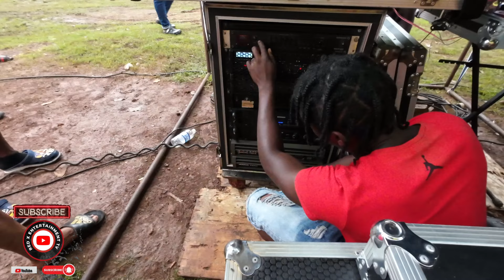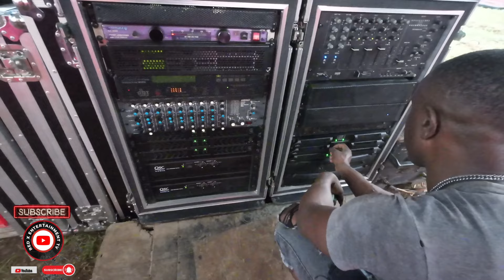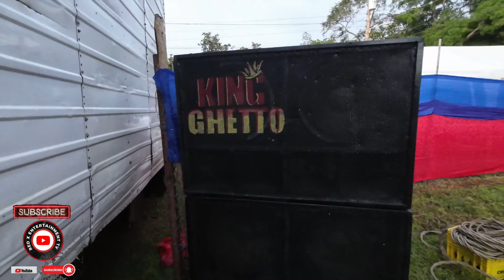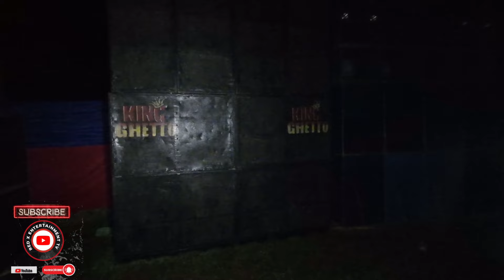SOUND INFERNO 13 ANNIVERSARY KING GHETTO SOUND, FIVE STAR SOUND,EL CHAPPA SOUND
Red x entertainment tv is focus on giving you best entertainment news on sound system culture from around the world an other entertainment news.so for the latest in sound clash juggling ,sound system setting up ,artist news ECT. subscripted to our channel for the latest entertainment.